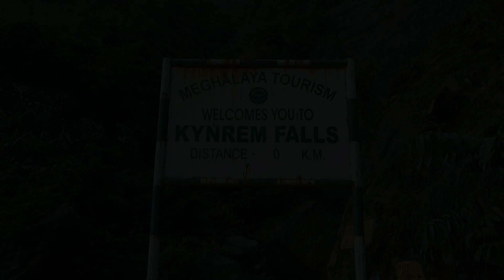Trekking to Kynrem Water Falls